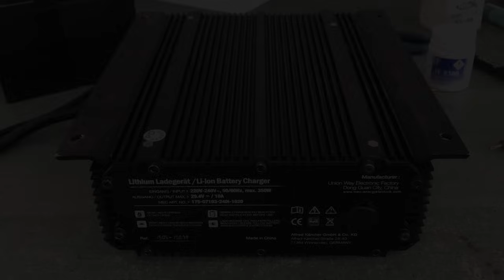Ладегерат літію! Від/для Керхер. 29.4 В. 10 А.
Сьогодні ви почуєте фразу, котра надовго засяде в мозку :)  Ладегерат  - по німецьки всього лиш "зарядний пристрій". А звучить як якась нова технологія, чи не так? :)
Крутий промисловий зарядник, хоч і клепаний в китаї. Має загадку, пробуємо розібратись...